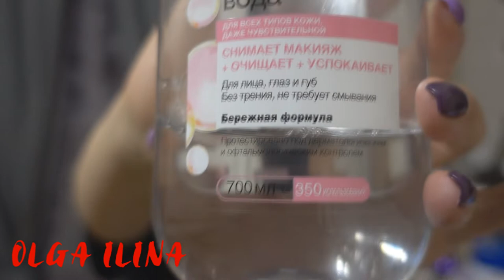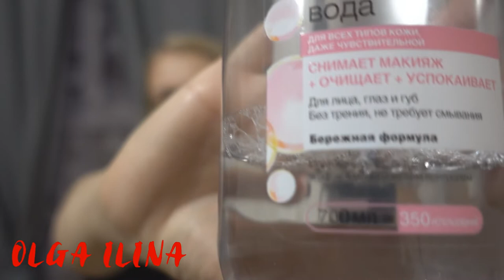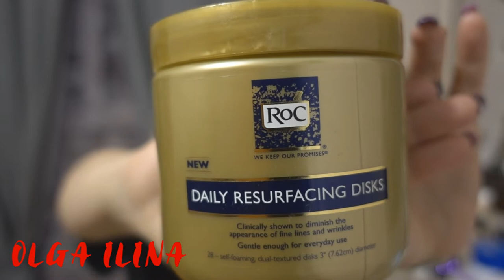уход за лицом/корейский уход/ белорусский уход